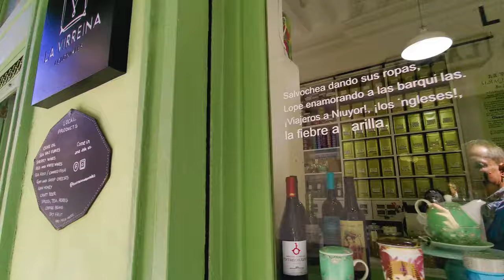🇪🇸 Beautiful Cadiz: Exploring Spain Historic Coastal City on Atlantic Ocean | Must-See Sights [4K]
🇪🇸 Beautiful Cadiz Walking Tour : Dive into the History and Beauty of Spain’s Oldest City!

00:00 Intro
01:34 Statue of Segismundo Moret, Plaza de San Juan de Dios
07:10 Catedral de Cádiz
12:55 Plaza de las Flores
14:24 Mercado Central
16:58 Paseo Campo del Sur
17:26 Puerta de la Caleta, P.º Fernando Quiñones, Beach
23:29 Genoese Park, Cascada y Puente elevado Parque Genovés, duck pond
25:28 Fountain Children under Umbrella
25:44 Avenue of cypresses
31:24 Gardens of the Paseo de Carlos III
32:14 Alameda Hermanas Carvia Bernal y Clara Campoamor Garden Walk
34:49 Monumento al Marqués de Comillas
36:49 Statue of Carlos Edmundo de Ory
37:34 Charming Cadiz City streets Walking Tour
47:20 Las Cigarreras de Cádiz, C. Plocia

Cádiz is a historic city located in southwestern Spain, in the region of Andalusia, and is situated on a narrow spit of land surrounded almost entirely by water. Founded over 3,000 years ago by the Phoenicians, Cádiz is considered one of the oldest continuously inhabited cities in Western Europe. The city's rich history is reflected in its diverse architecture, which includes Roman ruins, medieval fortresses, and neoclassical buildings. Its strategic coastal location made it a vital port for trade and exploration, particularly during the Age of Discovery when it became a launching point for voyages to the Americas. Today, Cádiz is known for its vibrant culture, historical landmarks, and stunning beaches. Key attractions include the Cádiz Cathedral with its iconic golden dome, the Torre Tavira, which offers panoramic views of the city, and the charming Barrio del Pópulo, the oldest neighborhood filled with narrow streets and ancient buildings.

Tourists visiting Cádiz can enjoy a blend of history and modern attractions. The city's maritime heritage is showcased at the Museum of Cádiz, which features artifacts from the Phoenician and Roman periods. Cádiz is also famous for its lively festivals, especially the annual Carnival, one of the largest and most colorful in Spain, known for its elaborate costumes, parades, and satirical performances. The city’s coastal promenade, lined with palm trees, offers beautiful views of the Atlantic Ocean and leads to some of Cádiz’s most beautiful beaches, such as La Caleta, popular for its golden sands and clear waters. The local cuisine, characterized by fresh seafood and traditional Andalusian dishes, can be enjoyed in numerous tapas bars and restaurants throughout the city. With its unique combination of ancient history, cultural vibrancy, and seaside charm, Cádiz offers a compelling destination for travelers exploring Andalusia.

Relaxing virtual tours, no talk or music, walking videos captured in 4K with ASMR binaural audio.